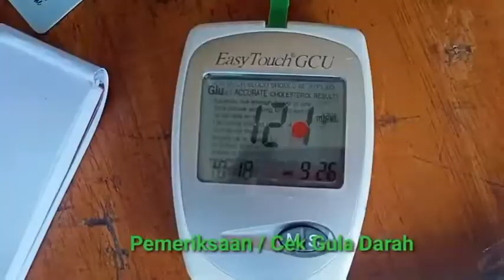Lansia Jalani Vaksinasi Covid-19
BANYUMAS-Hari ini Senin (14/06/2021) bertempat di Balai Desa Pekunden terselenggara kegiatan Vaksinasi Covid-19 untuk Para Lansia,yang usia di atas atau sama dengan 60 tahun.

VAksinasi Covid-19 ini kerjasama antara Puskesmas Banyumas dengan PPKM Skala Micro Desa Pekunden.
Vaksinasi ini bertujuan untuk meningkatkan imunitas bagi para lansia dan juga untuk mengurangi angka kesakitan dan angka kematian akibat covid-19 ini.

Kepala Desa Pekunden selaku Ketua PPKM Skala MIcro Desa dan Ibu Ketua Tim Penggerak PKK Desa Pekunden Banyumas serta Anggota Tim Satgas PPKM Skala MIcro serta Tim Pendukung/Perangkat Desa semuanya hadir dalam kegiatan Vaksinasi Covid-19 untuk Lansia ini.
Para LAnsia desa Pekunden sangat antusias mengikuti kegiatan Vaksinasi Covid-19 ini.

Kegiatan Vaksinasi  Covid-19
Meja I : Skrining dan Pemeriksaan Kesehatan : Ukur Gula Darah bagi Komorbid DM,Ukur Tekanan Darah,Ukur Suhu tubuh dan Pemeriksaan Dokter serta Konsultasi Dokter sampai Pelaksanaan Pemberian Vaksinasi Covid-19 semua berjalan dengan baik dan lancar,peserta Vaksin juga sangat rapi mengikuti antrian yang sudah di tentukan sesuai dengan nomor urut.
Dari Hasil Skrining dan Pemeriksaan kesehatan yang hadir sejumlah  113 Lansia dan sesuai hasil pemeriksaan kesehatan dan pemeriksaan dokter yang boleh dan bisa menjalankan Vaksinasi Covid-19 hanya 80 Lansia atau sejumlah sekitar 70.8 %

Meja 2 : Pencatatan dan Observasi,selama observasi semua Lansia yang melaksanakan Vaksinasi Covid-19 aman aman saja tidak di temukan Gejala atau tanda yang tidak di harapkan.

Untuk Kegiatan Vaksinasi Covid-19 bagi lansia hari ini di laksanakan di Balai Desa Pekunden,untuk hari Selasa-Kamis Pelaksanaan Vaksinasi Covid-19 di Laksanakan di Puskesmas Banyumas.

Alhamdulillah berkat kerjasama di antara tim kegiatan berjalan dengan lancar.